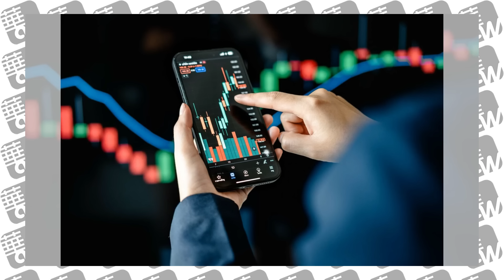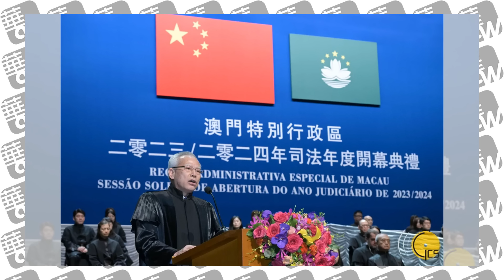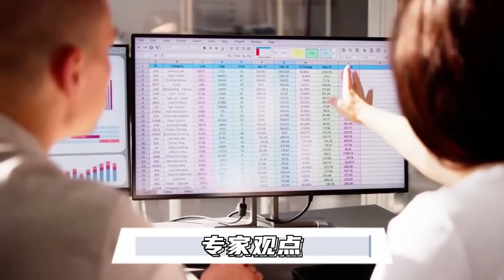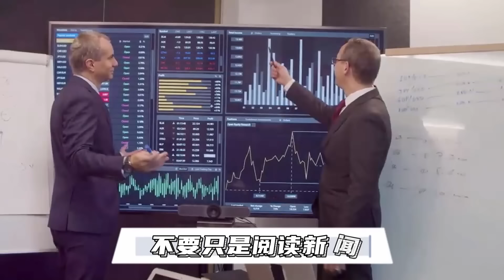习近平固执入膏肓：用力、给力！这次必须破局！红二代全是手下败将，台下受训一个个当乖学生；中国的大笔资金无处可去｜华尔街论坛周日版